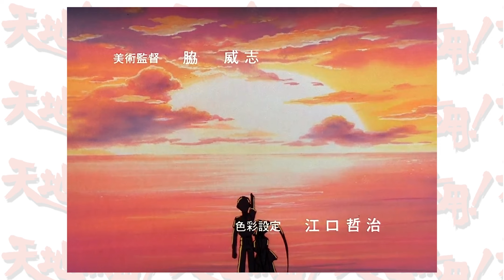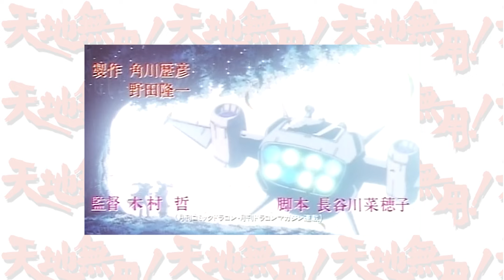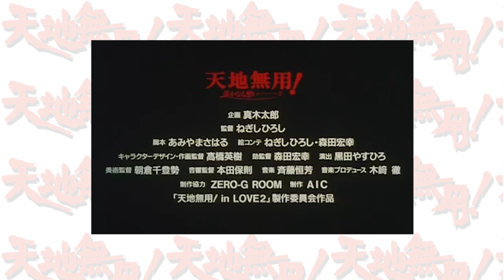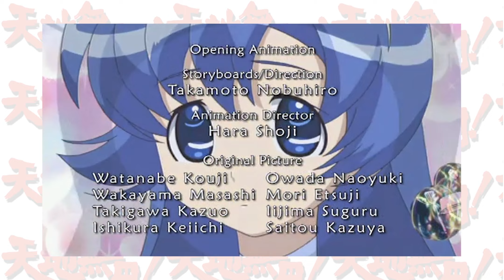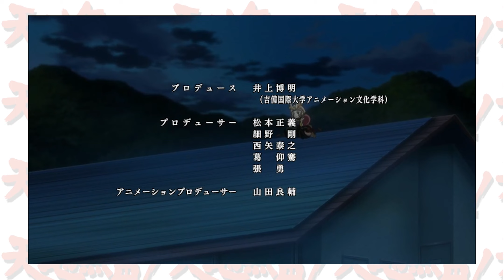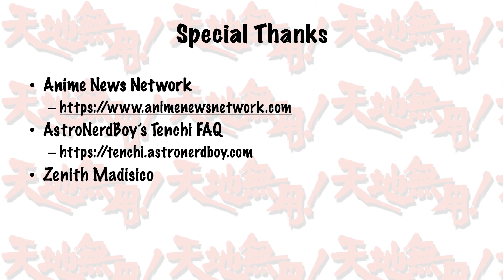Tenchi Muyo! 30th Anniversary Celebration — Tenchi Muyo! No Need For Spin-Offs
Since its original debut in 1992, Tenchi Muyo! Ryo-Ohki has spawned over 20 subsequent OVAs, TV series, and movies. Let's jump in our nostalgia machine and take a look back at all the anime entries in and around the Tenchi Muyo! franchise.